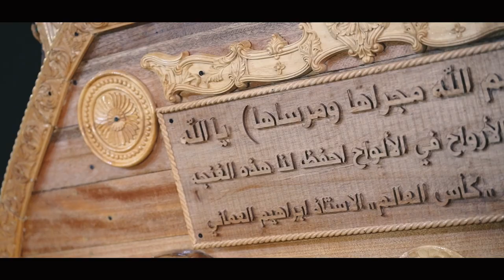Alaska en Catar, capítulo 32: visita a los mercados artesanales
¡Seguimos recorriendo el país mientras esperamos la gran final!